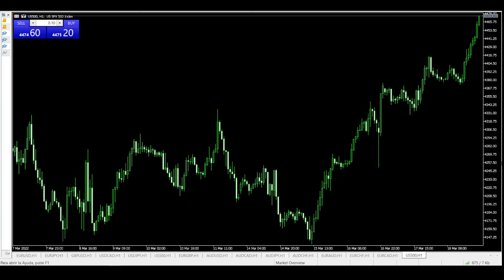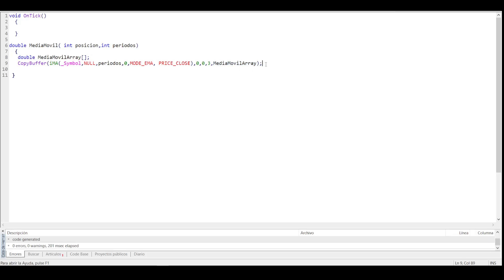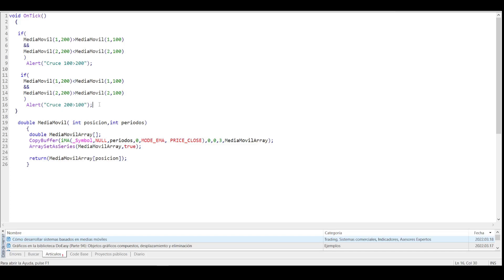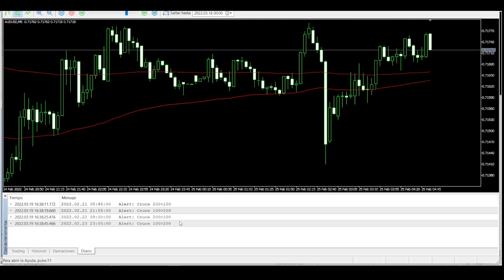Alerta cruce Media Móvil tutorial EA MT5 - MQL5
Robot en lenguaje MQL5 que crea una alerta al producirse un cruce de 2 medias móviles. Metatrader 5 mediante un Expert Advisor. Meta Trader 5 - metaquotes language.

Ya que muchos usáis las medias móviles como gatillos para entrar a mercado, crearemos un robot que nos avise mediante una alerta del cruce de las 2 medias móviles que vosotros queráis. Creamos la función OnTick, será el cuerpo del robot. Pero antes de llenar esto… Vamos a crear una función que nombraremos MediaMovil y será llamada desde dentro de OnTick cada vez que se necesite obtener algún dato de las medias móviles. A esta función le pasaremos 2 parámetros. El primero será la posición que necesitamos obtener para saber si las medias se han cruzado en el pasado y los periodos que tendrá la media móvil que vamos a crear. Colocaremos double delante de la función, ya que devolveremos un parámetro con decimales, este será el valor de la media móvil en la posición que le indiquemos

Lo primero será crear un Array donde almacenaremos los datos de la media móvil, le llamaremos MediaMovilArray, este Array también tiene que ser del tipo double. Ahora rellenamos el Array que habíamos creado con los datos de la media móvil, para eso usaremos la función CopyBuffer. El primer parámetro será donde obtendremos los datos para ir rellenando el Array. Aquí es donde crearemos la media móvil. Escribimos iMA y empezamos a rellenar los parámetros que nos pide la función. El primero será el símbolo actual, escribiremos _Symbol. Para el periodo usaremos NULL, indicándole que también es el grafico actual. Aquí viene el parámetro del número de periodos, este es el valor que le pasamos a la función MediaMovil. En este caso usaremos para el cruce las típicas medias de 100 y 200 periodos. Este 0 nos indica el desplazamiento de la media, no usaremos esta propiedad. Con este parámetro le indicamos el método para calcular la media móvil que deseamos, usaremos la media simple. Y el último es el valor que sirve para calcular la media, en nuestro caso el precio de cierre de la vela. Vamos a continuar rellenando el Array con los 2 parámetros siguientes, este es la posición de escritura dentro del Array, y este el número del buffer, como no los usaremos los dejaremos en 0. Aquí va el número de posiciones que queremos grabar en el Array, en nuestro caso solo necesitaremos 3 posiciones. Luego ya explicaré al realizar la comparación dentro de OnTick por que solo usamos 3. Recordar siempre que en programación el 0 suele ser la posición 1. El último parámetro es el Array donde vamos a grabar los datos, ya sabéis MediaMovilArray

Como último paso vamos a reordenar el Array, para facilitarnos la búsqueda de las posiciones ya que mql5 cada vez que añade un valor a un Array corre todos los otros valores 1 posición. Dando como resultado que el primer parámetro acaba siendo el último. Usaremos la función ArraySetaAsSeries y le indicaremos el Array y el parámetro true. Perfecto, ya solo nos queda devolver el valor que se le pide a esta función. Para eso usaremos return y dentro de este llamaremos a la función NormalizeDouble, este nos rebaja el número de dígitos debido a que no es necesaria tanta precisión colocaremos el valor del Array que deseamos devolver y el número de dígitos, en este caso _Digits. Ahora es el momento de realizar el seguimiento de las medias y comprobar en que momento ha existido un cruce. Siempre hablo en pasado ya que podría darse un cruce en el presente, pero la vela aun estaría formándose dándose el caso que desapareciese este cruce, generando una falsa alarma, por eso siempre verificaremos una posición anterior a la actual. Una vez es seguro que si o si ha existido un cruce. Bien para esto creamos un If dentro de OnTick lo primero será comprobar si la media móvil de 100 periodos ha cruzado la de 200, de forma descendente. La comparación sería ¿La posición 1 de la media de 200 es mayor a la posición 1 de la media de 100? De ser correcta sabemos que la media de 100 está por debajo de la de 200, pero nos falta saber si en la posición 2 estaba por encima

Recordar que la posición 0 es la posición actual de la media. Momento presente. La posición 1 es la anterior a la actual. La posición 2 son 2 velas por detrás de la actual. Este símbolo significa Y. Es una condición, si se pone este carácter es para indicarle que debe de cumplir tanto una condición como la otra para que la condición será cierta. Es decir las 2 condiciones a la vez. De ser cierto, crearemos una alerta indicándole que ha existido un cruce de la 2 medias. Ahora queremos saber cuando la media móvil de 100 ha superado la media móvil de 200 de forma ascendente. El método será el mismo, solo deberemos de cambiar estos 2 caracteres que son la forma de hacer la comparación. Vamos a comprobar el funcionamiento en el probador de estrategias. Seleccionamos este símbolo… esta temporalidad… precios de apertura… modo visual… Empezar. Cada vez que se crucen las 2 medias aparecerá un nuevo comentario en el diario.